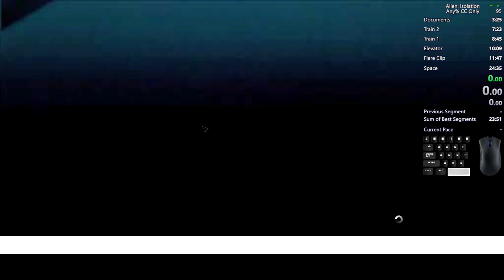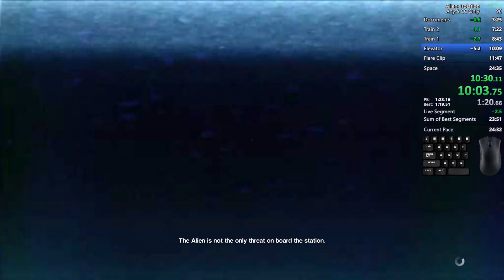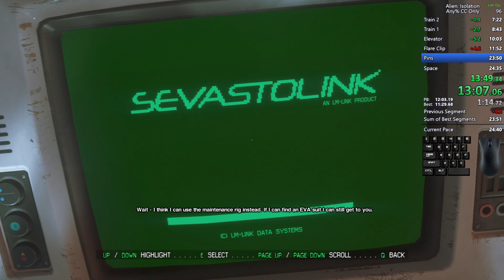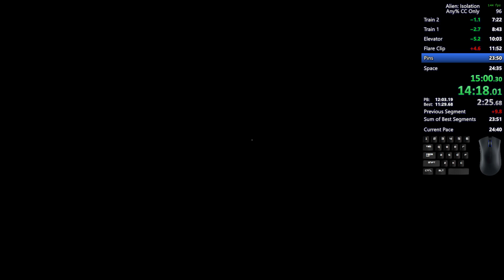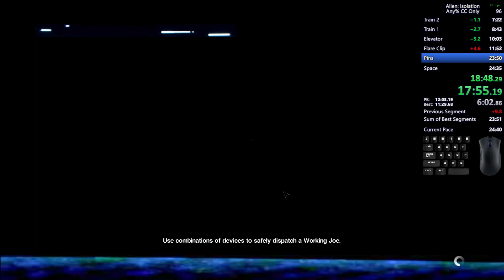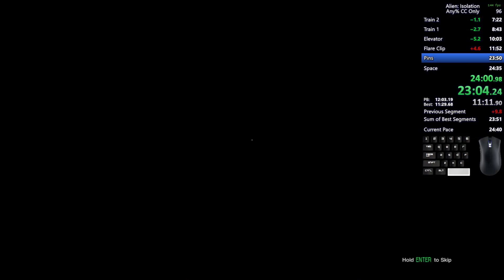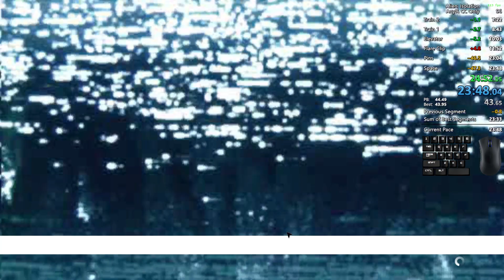Alien: Isolation Any% Novice CC Only in 23:48.04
Not terrible. Got scammed by the huggers for a bit. Might do faster strats later but the RNG is hurting my soul. We'll see.